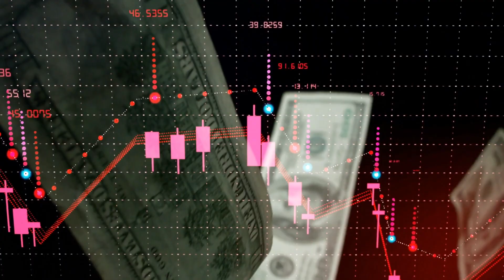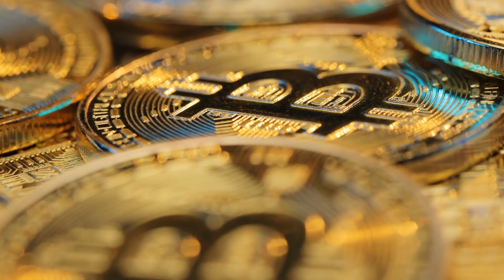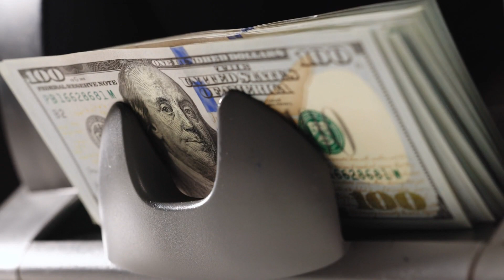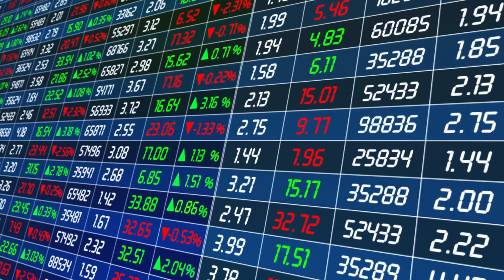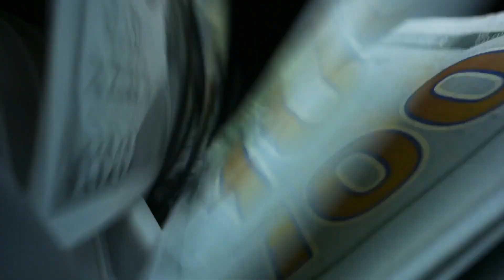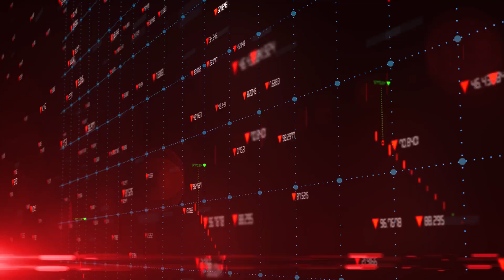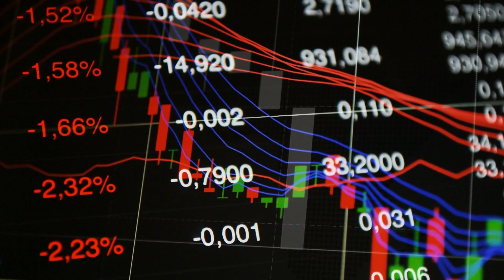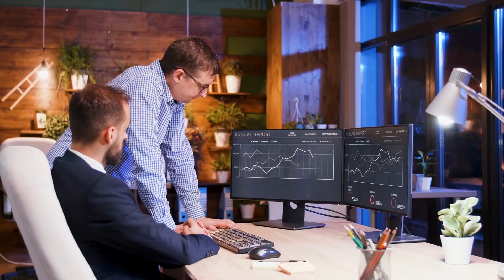Hyperinflation Warning: Peter Schiff Reveals the Truth in This Interview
Peter Schiff, often dubbed "Dr. Doom," guides us on a journey through the U.S. economy's tumultuous tracks. With his expertise from Euro Pacific Capital, Schiff predicts the heat of hyperinflation nearing, reminiscent of past economic challenges.

The Federal Reserve is depicted as scrambling to address the issue, with the uncertainty of their success hanging in the balance. The once dominant petrodollar appears to be losing its grasp as countries like Saudi Arabia and India board other economic "carriages." Despite these challenges, there are hints of optimism with a bustling job market and a growing GDP. Yet, the U.S. dollar's immense debt, likened to a heavy weight, looms ominously.

References to 2008's financial missteps serve as a cautionary backdrop. The script ends by posing a question to its audience: Are we being prudent or frivolous with our finances, echoing the days leading up to the 2008 crash?

Just to clear the air, let’s get something straight: The material presented on The Token Effect – including videos, blog posts, and any other content (hereafter referred to as “TTE MATERIALS”) – is intended solely for informational purposes and should NEVER be mistaken for investment advice.

Although we go to great lengths to ensure the accuracy of the information shared, The Token Effect and all connected parties – including contributors, partners, and any associated entities (collectively referred to as “Affiliated Parties”) – cannot guarantee the timeliness, completeness, or absolute accuracy of the content in TTE MATERIALS. Any data or examples we share are purely illustrative and should not be misconstrued as financial recommendations.

Any opinion, prediction, or potential outlook expressed in TTE MATERIALS might change as the financial winds shift, and we reserve the right to change our stance without prior notice. At no point do we endorse, explicitly or implicitly, any specific investment strategy based on our content.

The Token Effect and our Affiliated Parties will not be held responsible for any loss (direct, indirect, consequential, or otherwise) that may stem from relying on the information within TTE MATERIALS. We do not tailor our content to any individual’s specific financial situation or goals. Furthermore, we don’t predict the future value of any asset, currency, or other investment vehicles. It's paramount that viewers and readers seek specialized financial advice and conduct their own research before making any decisions.

Keep in mind: investments can be volatile. What rises can also fall. You might end up getting back less than you initially put in, and past performances are not always indicative of future trends.

Alright, that was quite a mouthful! If you’ve made it this far, good on you. Now, less reading, more watching and enjoying The Token Effect.